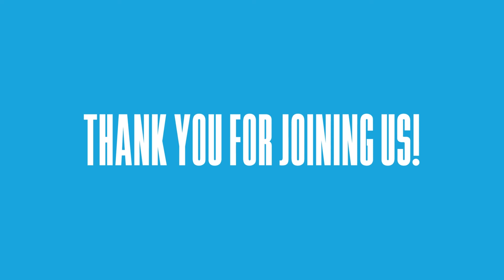CONNECTION: Part 2 | The Currency of Connection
CONNECTION: Part 2
"The Currency of Connection"
Mike Ashcraft